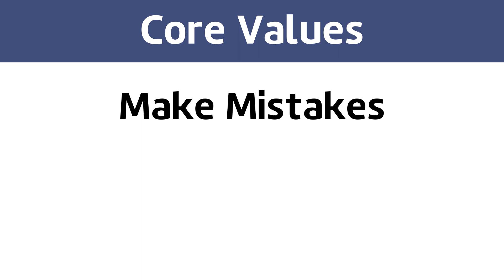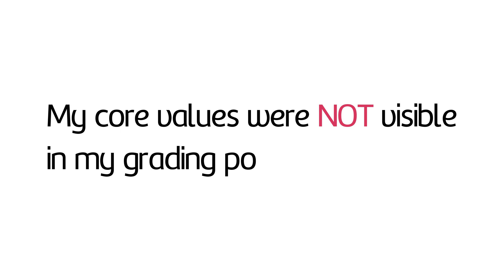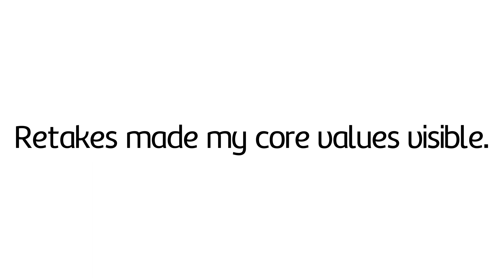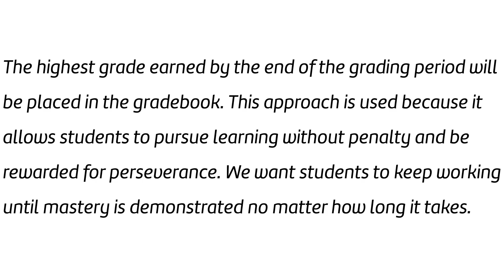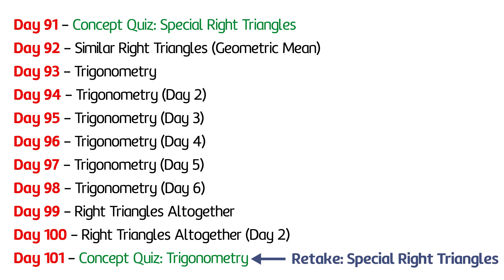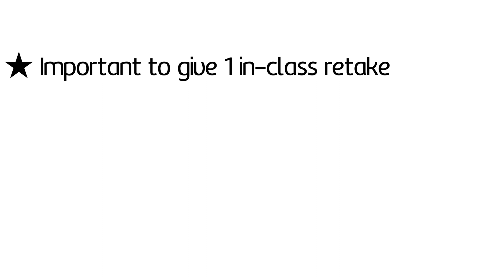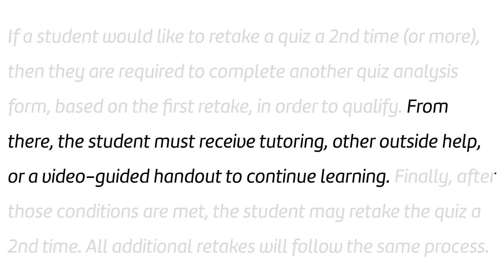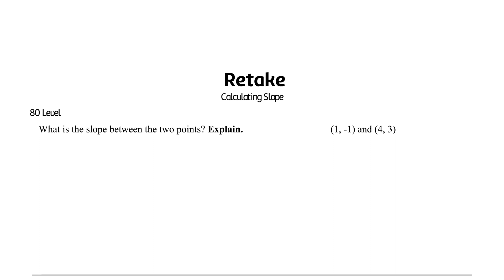Part 7: Retake Policy (Standards-Based Grading Workshop)